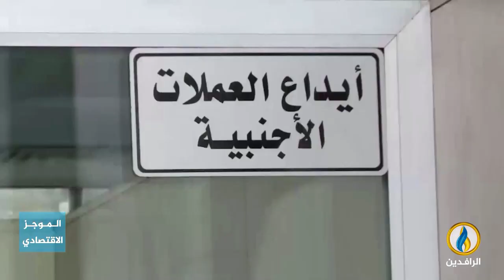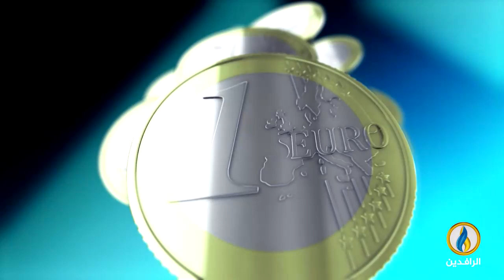أبرز الأخبار الاقتصادية على قناة_الرافدين ليوم السبت في